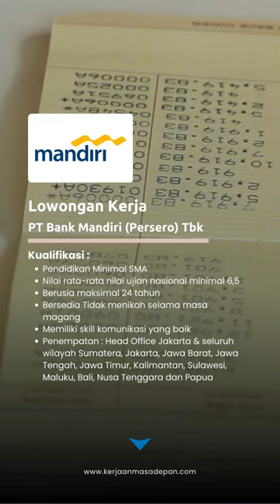Lowongan Kerja PT Bank Mandiri (Persero) Tbk 08 Februari 2023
Lowongan Kerja PT Bank Mandiri (Persero) Tbk saat ini membuka lowongan kerja bagi kalian yang tertarik berkarir.
Dengan Posisi:
1. Kriya Mandiri
Kualifikasi :
- Pendidikan Minimal SMA
- Nilai rata-rata nilai ujian nasional minimal 6,5
- Berusia maksimal 24 tahun
- Bersedia Tidak menikah selama masa magang
- Memiliki skill komunikasi yang baik
- Penempatan : Head Office Jakarta & seluruh wilayah Sumatera, Jakarta, Jawa Barat, Jawa Tengah, Jawa Timur, Kalimantan, Sulawesi, Maluku, Bali, Nusa Tenggara dan Papua
Informasi kualifikasi selengkapnya dan cara pendaftaran
dapat kalian cek di web :
Tag teman2 atau saudara kalian yang membutuhkan ya 😊